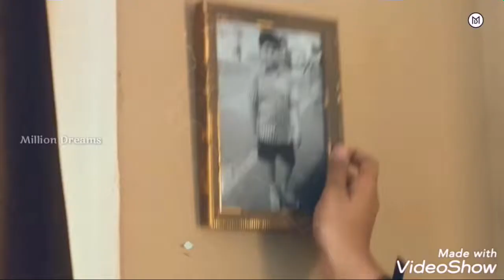🤩🤩WhatsApp status 2019 ❤️❤️❤️💋💋